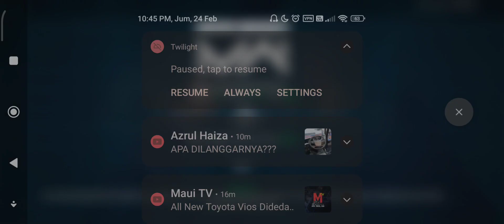ACV 004 IS A BETTER ACV - ACTION IN ONLINE MATCH - 2023